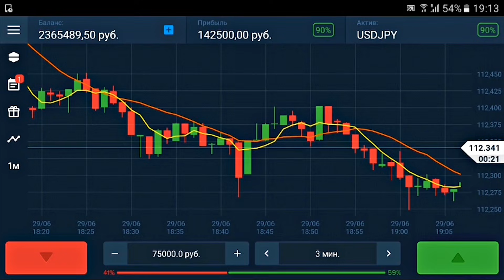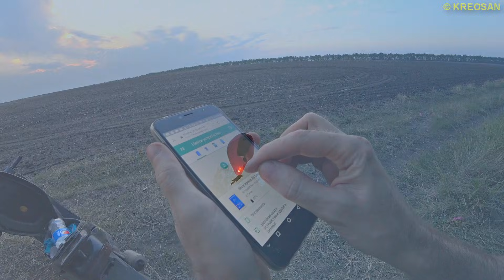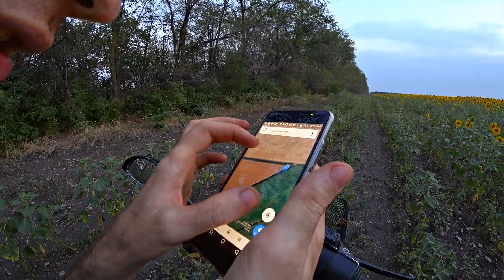✅Полёт каскадёра на самодельном Воздушном Шаре из плёнки и скотча